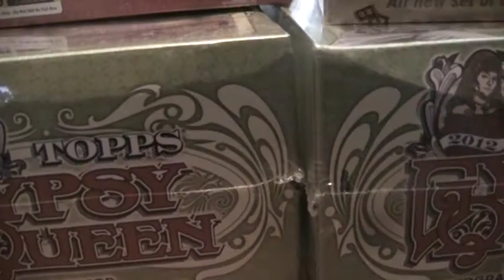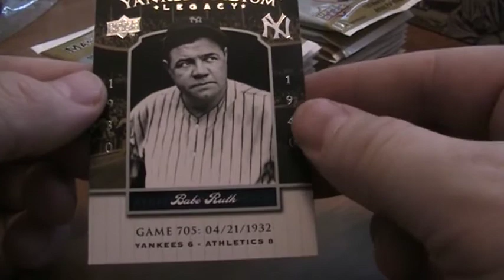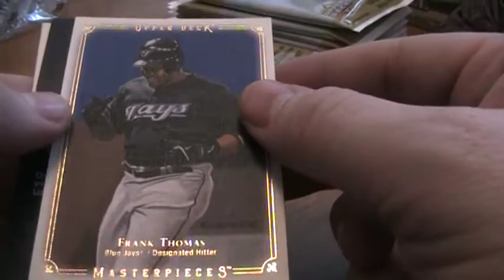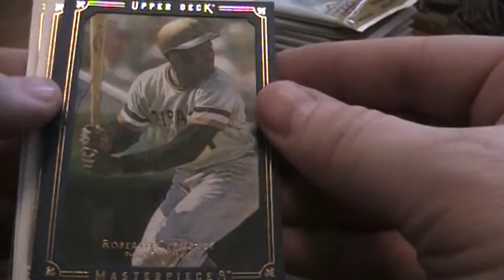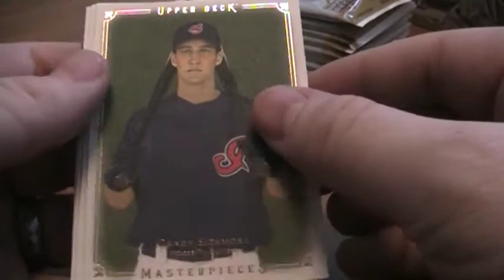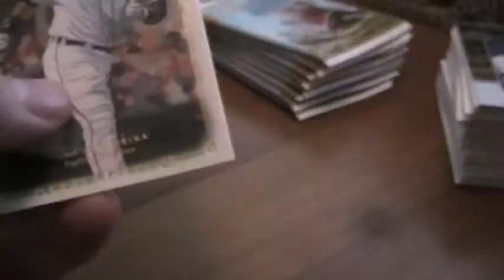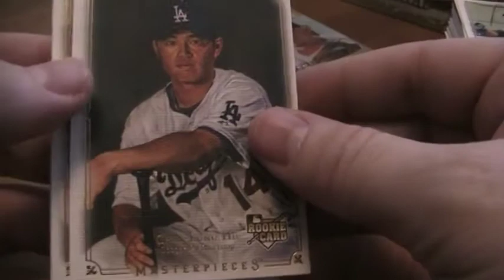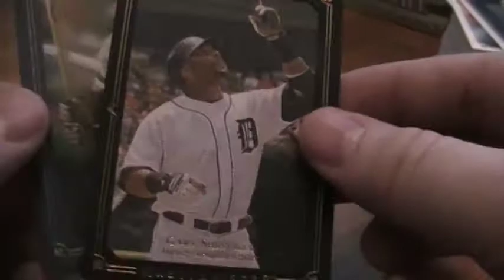Group Break Video #1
First Box of the December Group Break